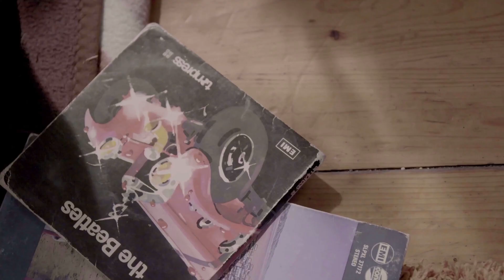RHODIUM - Element 1000x more rare than Gold